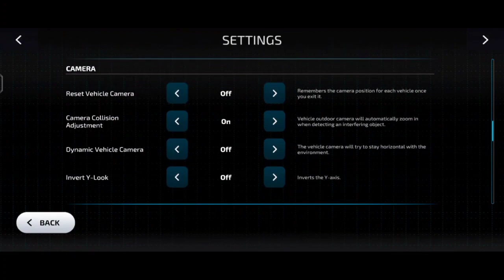Soybean Harvest, Wheat Harvest, and Straw Bales with John Deere in Farming Simulator 23